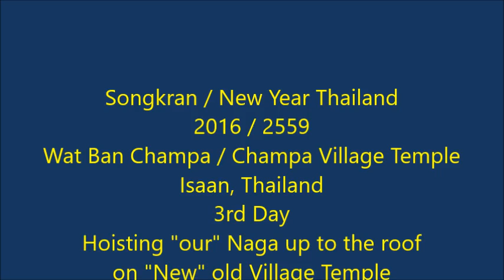Thailand, My Expat Life In Isaan - Tambon for Rebuild of old Village Temple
Celebration of the finishing of the new roof on the Village Temple and placing one of the golden Nga sculptures on the roof-ending